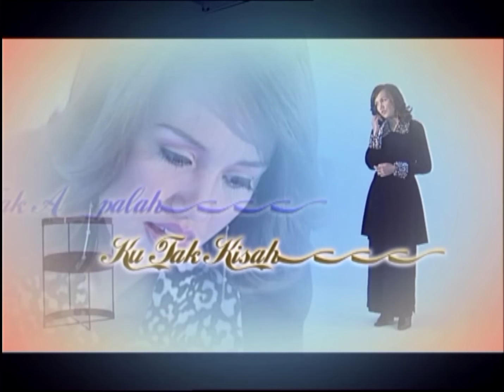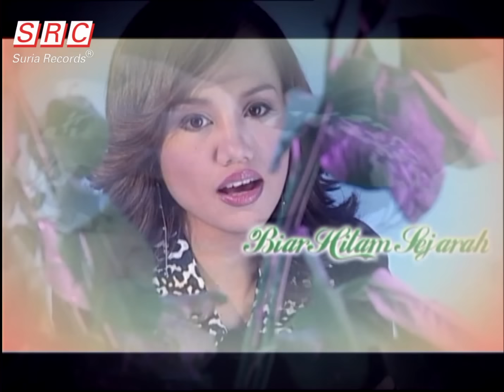Mazleela - Tabah (Official Music Video)